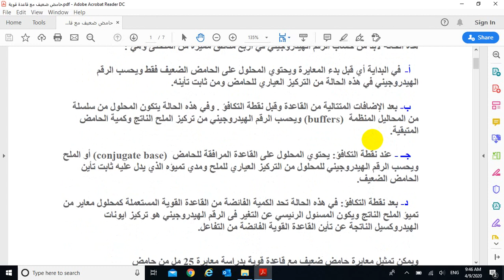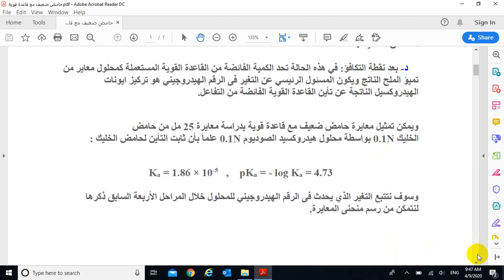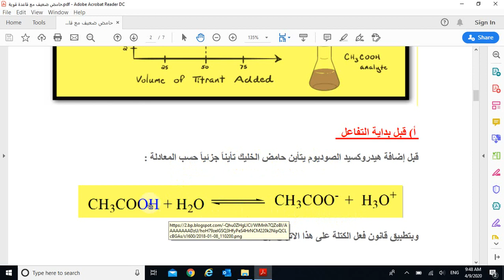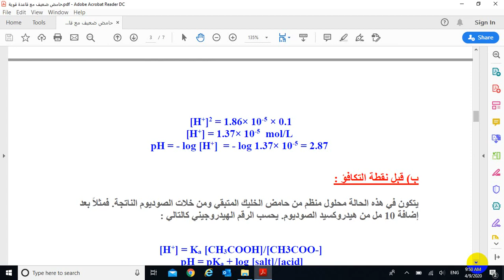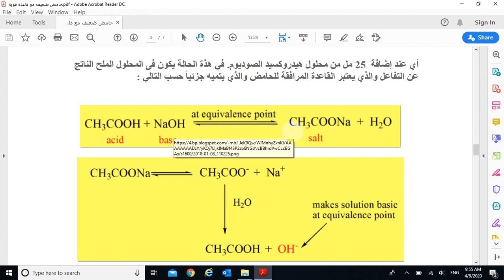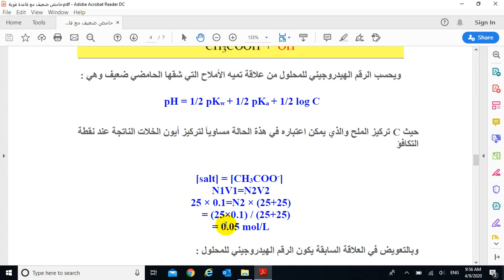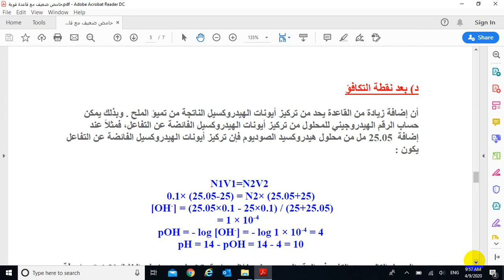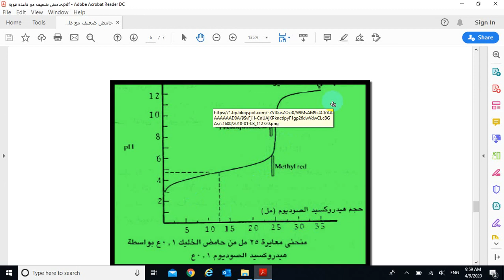المرحلة الاولى_هندسة نفط _مسائي Titration curve of a Weak Acid with a Strong_ Base_د.مرتضى الياسري